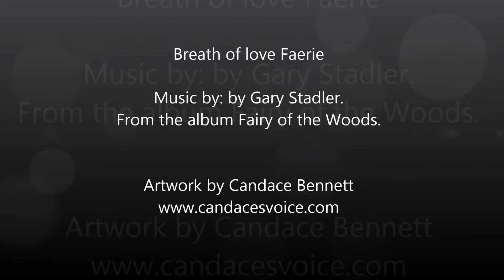Gorgeous Fairy Music - Breath of love Faerie - By Gary Stadler.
I do however own the rights to all of my artwork.  To own a piece of Fairyland, and to purchase my book Fairyland, please visit my